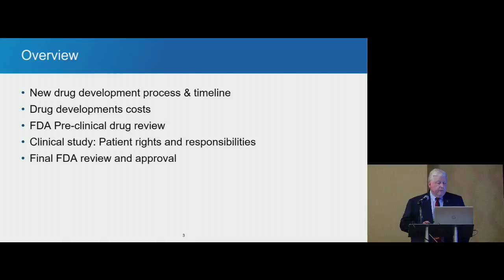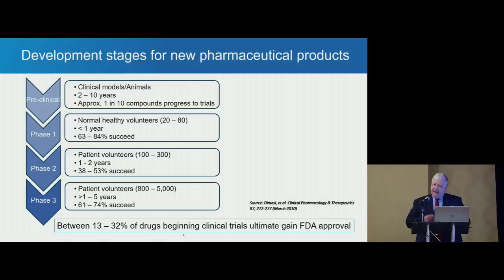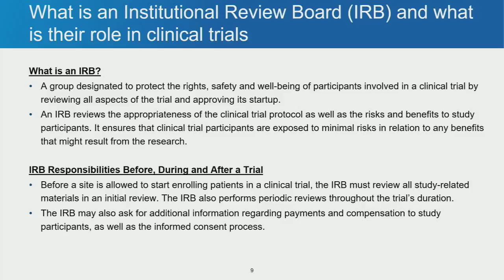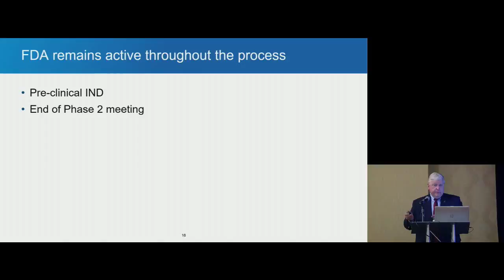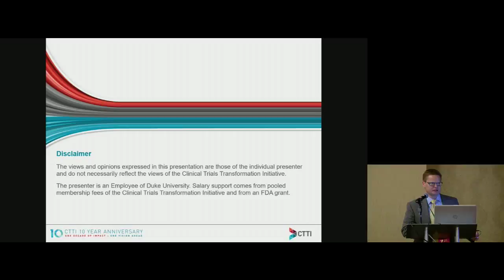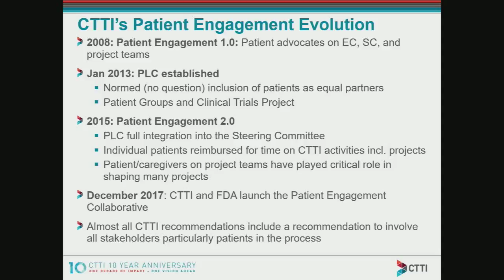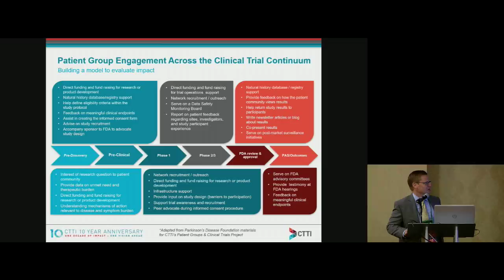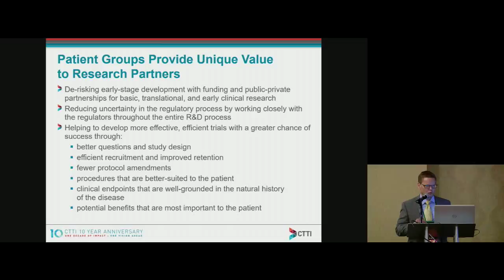AAKP's 43rd National Patient Meeting 2018 - Understanding Clinical Trials - Day 1 - Friday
Friday, June 8, 3:15 p.m. - Paving the Way for a Better Tomorrow: Understanding Clinical Trials